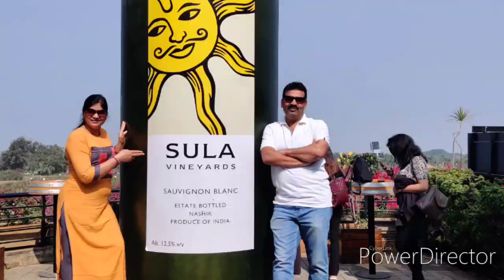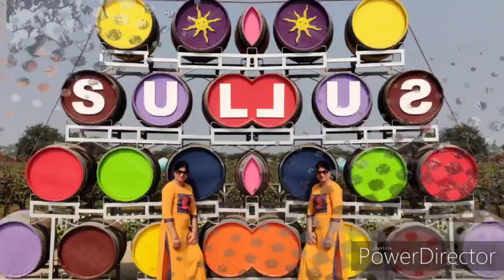SULA VINYARD, NASIK VISIT 12.01.2020